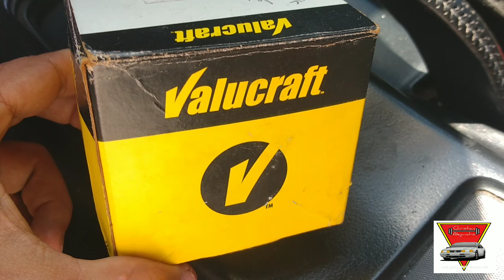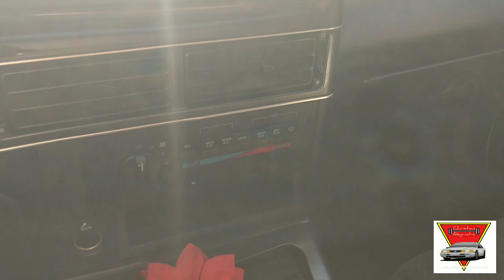Cambio de Swich de encendido, cilindro de ignición, Ford Thunderbird SC 92 blanco MN12